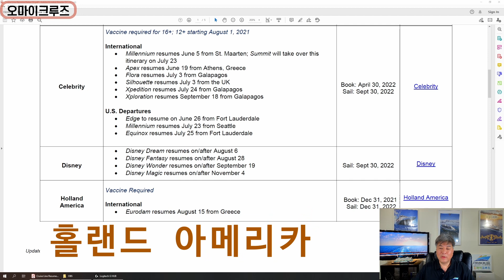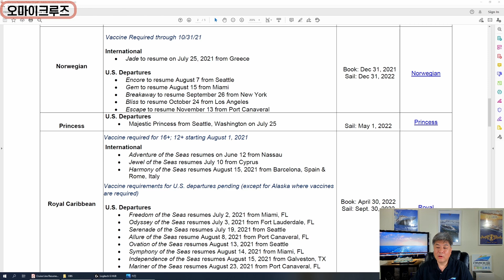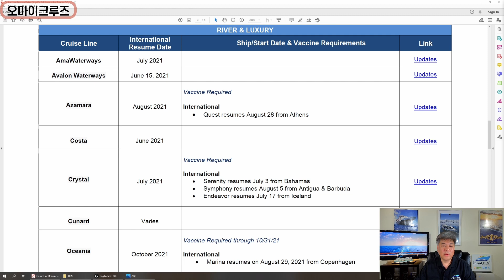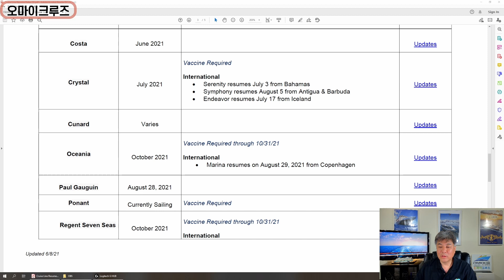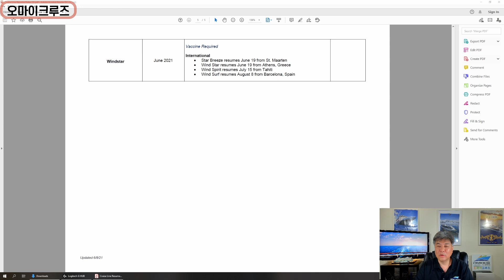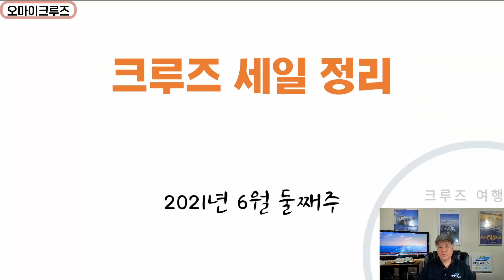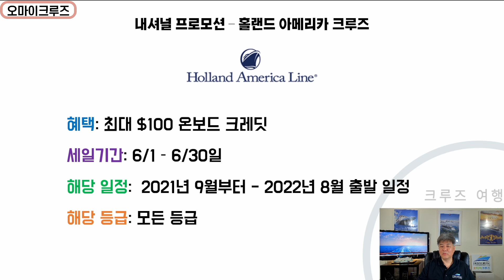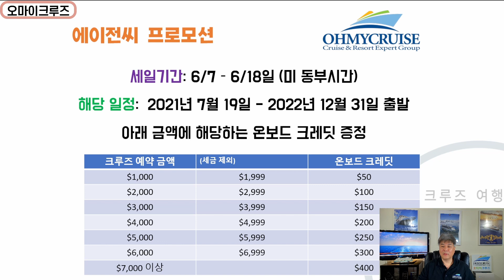크루즈뉴스 6월 2째주 - 각 크루즈사별 운항 재개 스케쥴및 크루즈여행 세일 안내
크루즈예약에과 프로모션에 관한 더 자세한  안내는

카카오톡: 오마이크루즈
네이버 카페 : 오마이크루즈

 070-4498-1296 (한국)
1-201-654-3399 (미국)